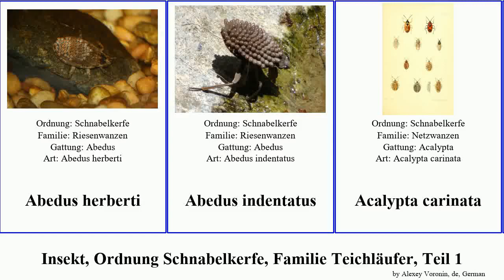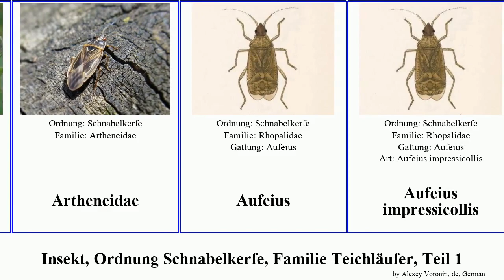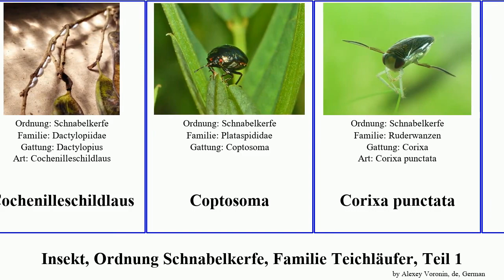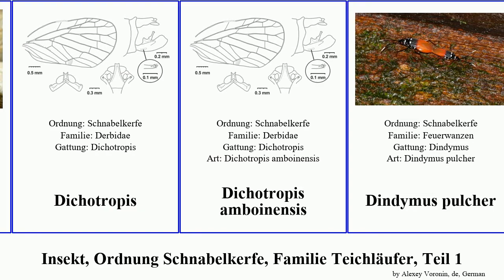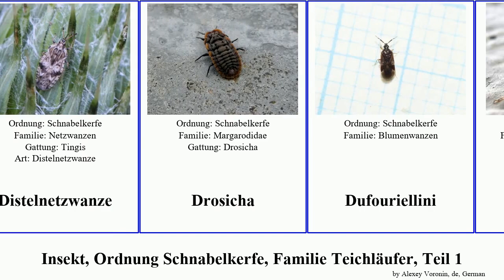Insekt, Ordnung Schnabelkerfe, Familie Teichläufer, Teil 1 dinomachus adelges insect griseus Pad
Insekt Ordnung Schnabelkerfe, Familie Teichläufer, Teil 1.
insect of Order Hemiptera Family Miscellaneous, Part 1, language: de.

Abedus herberti
Abedus indentatus
Acalypta carinata
Achilus
Adelges
Adelges abietis
Adelges cooleyi
Adelges tsugae
Alpenschaumzikade
Ameisenzikaden
Ananasschmierlaus
Andromeda-Netzwanze
Anthocoris nemorum
Antilochus
Apache
Apache degeeri
Apfelblattsauger
Artheneidae
Aufeius
Aufeius impressicollis
Australische Wollschildlaus
Baumläuse
Baumsichelwanze
Benacus
Benacus griseus
Berytinus
Bettwanze
Blumenwanzen
Blutzikaden
Bläulingszikade
Boisea trivittata
Brennnesselwanze
Buchananiella
Buchenwollschildlaus
Bunte Blattwanze
Buntrock
Cochenilleschildlaus
Coptosoma
Corixa punctata
Ctenoneurus hochstetteri
Curalium cronini
Cymoninus sechellensis
Daclera
Deckelschildläuse
Delphacodes
Derbidae
Derbinae
Diaspidiotus perniciosus
Dichoptera
Dichotropis
Dichotropis amboinensis
Dindymus pulcher
Dinomachus
Dinomachus capeneri
Dinomachus rhacinus
Dinomachus sikhimensis
Dinomachus fusus
Dinomachus indicus
Diolcus
Distelnetzwanze
Drosicha
Dufouriellini
Dulichius
Dulichius inflatus
Dycoderus
Dysdercus
Echte Käferzikade
Eichennetzwanze
Elasmucha fieberi